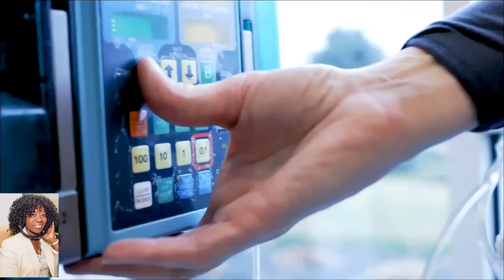Hope during Cancer Month